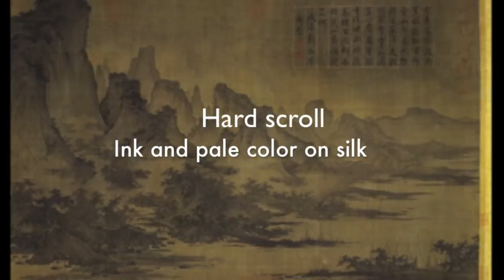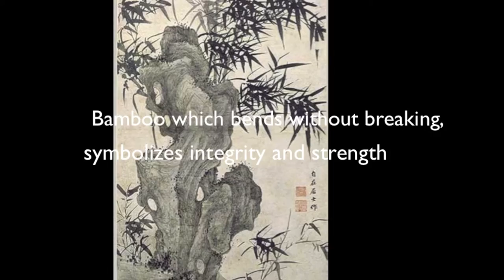K.Pope Huma 1301 12/5/12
Nina Novicio
W 7:05-9:30